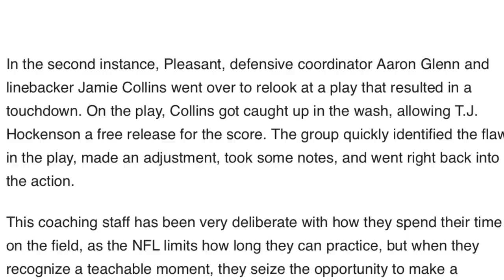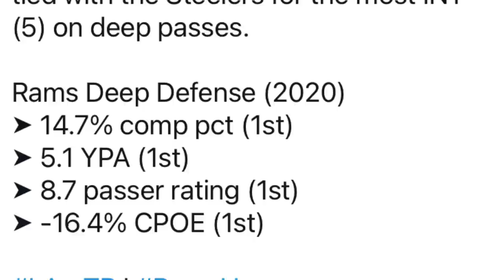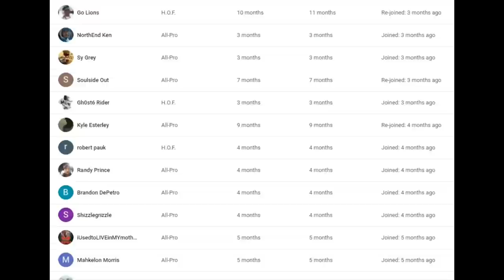Jermar Stands-Out/ Gilbert CUT/ D-Line Heat/ Iffy INT: Lions Training Camp Day 7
Jermar Stands-Out/ Iffy INT/ D-Line Brings The Heat: Lions Training Camp Day 7

or ftfn follow on instagram, twitch